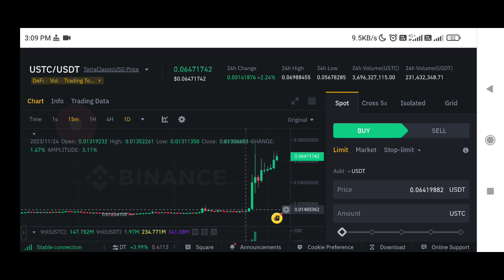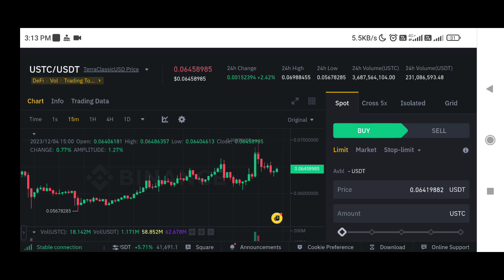Ustc coin price prediction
✅ Spot Trade &
📈  Futures Trade